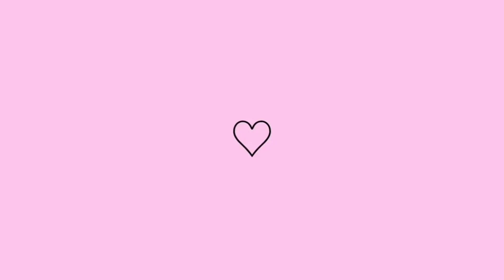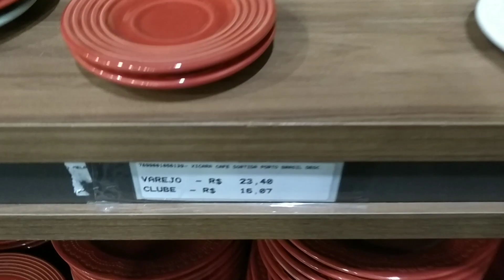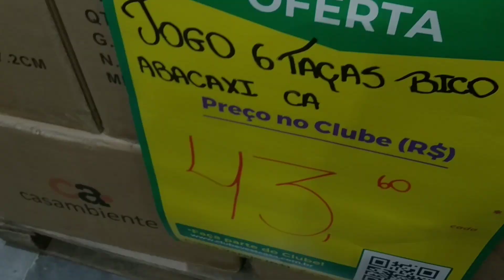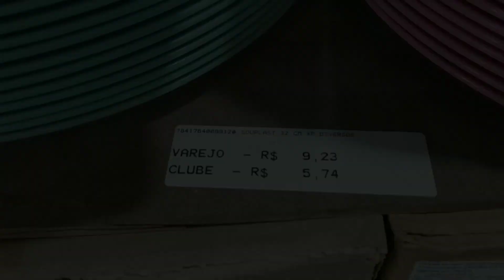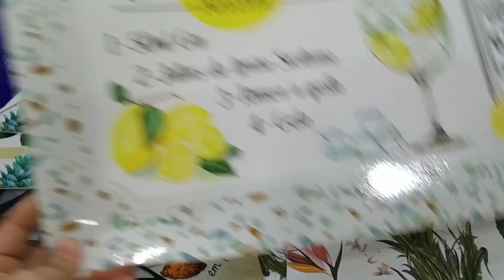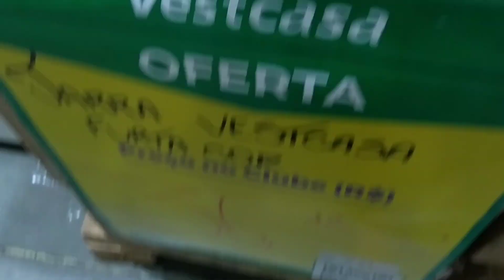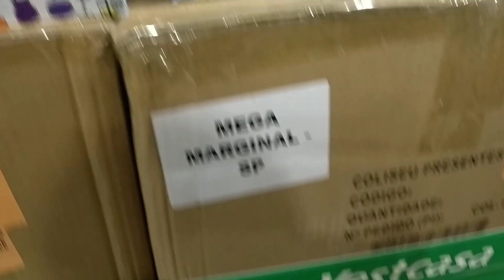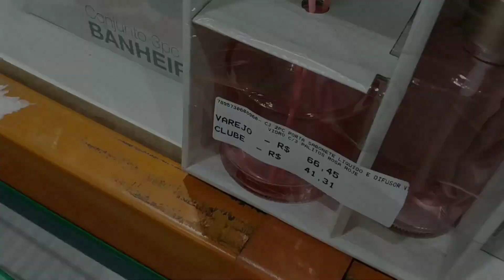Achadinhos Mega Vest Casa Marginal (mesa posta/ utilidades para o lar)!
Olá! Sejam muito bem vindos a mais um vídeo aqui no canal.
Aqui você vai ver minha rotina com o lar (limpeza, organização e decoração) e também receitinhas fáceis e saudáveis que faço no meu processo de reeducação alimentar.
  E você que já está aqui comigo há um tempinho agradeço muito pelo carinho e peço que não esqueça de deixar o seu like.

Nesse vídeo mostro alguns achadinhos da loja Mega Vest Casa da Marginal aqui em São Paulo que é a minha cidade. Você vai ver algumas coisinhas pra mesa posta e utilidades para o lar. Espero muito que gostem!

Me segue também lá no meu Instagram pra gente ficar mais pertinho